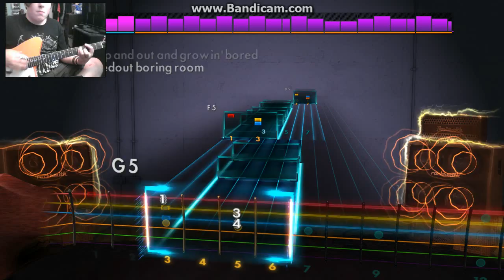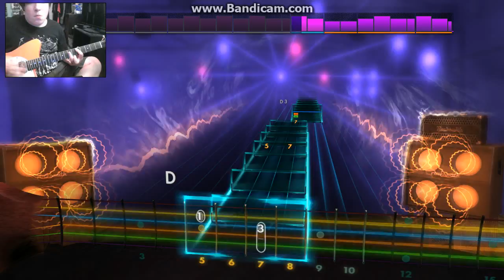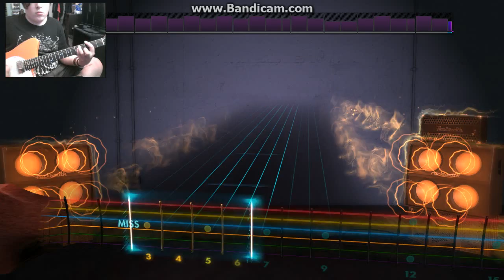Rocksmith 2014 Green Day Burnout 93%